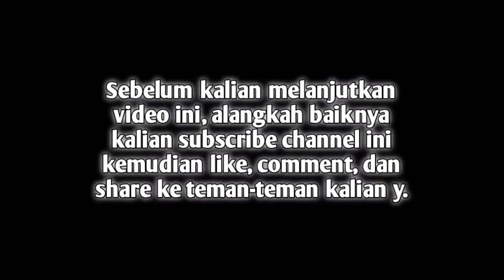Coba coba main mode baru, cosmic racers - FREE FIRE INDONESIA #13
Halo bro, kali ini gw akan bermain mode baru, yaitu cosmic racers.

Jangan lupa subrek ya bro, agar channel ini bisa terus berkembang dan semoga bisa menghibur kalian.

Dimana ada musuh, disitu saya terbunuh :v

SUBREK !